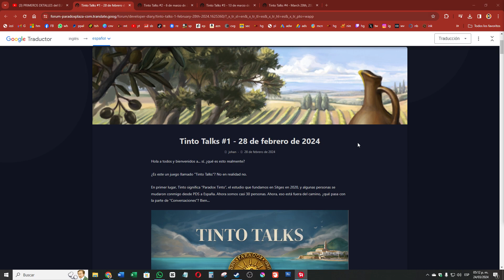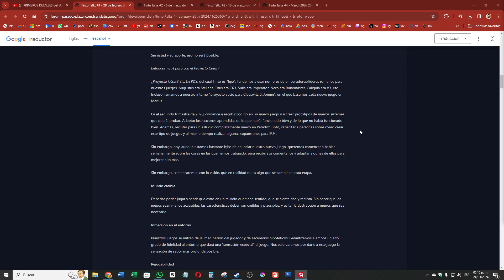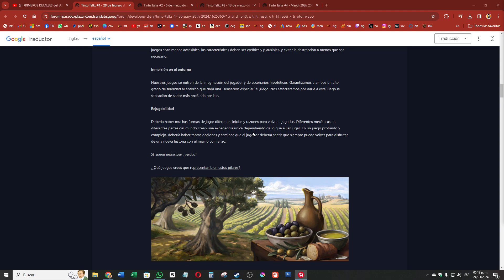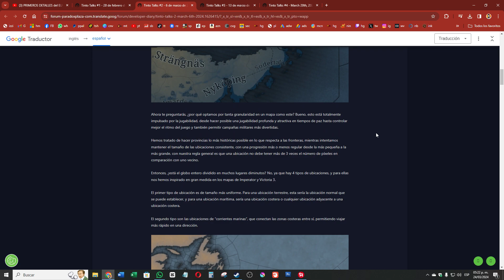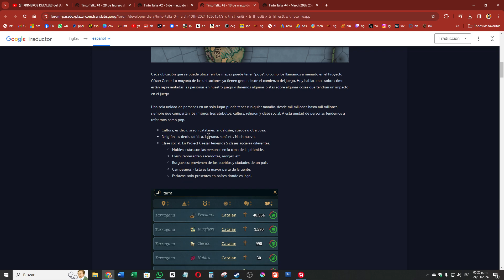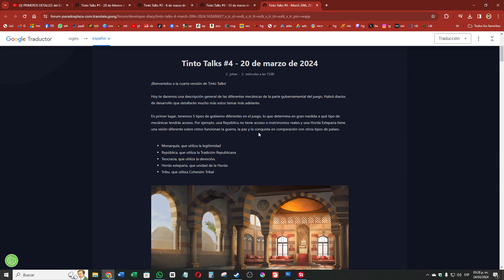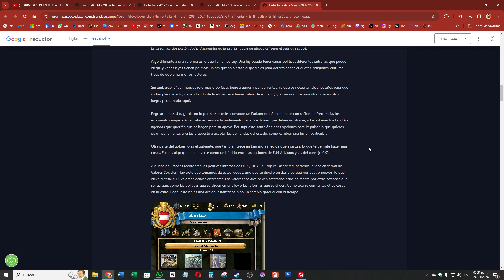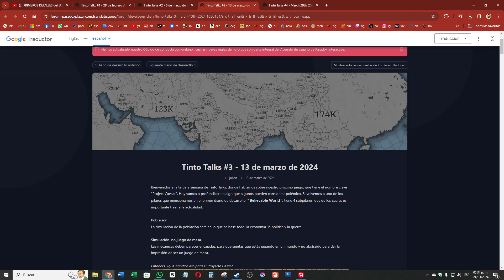EUROPA UNIVERSALIS V EN DESARROLLO (Project Caesar) Paradox Tinto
Steam: HermexGames